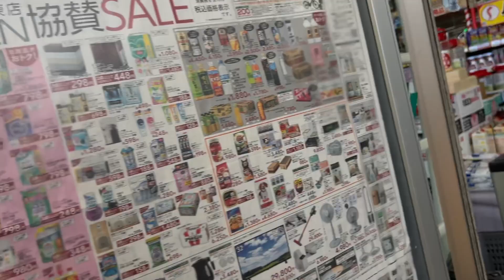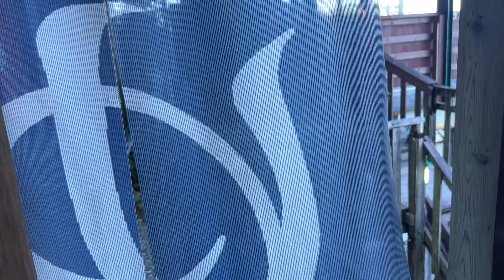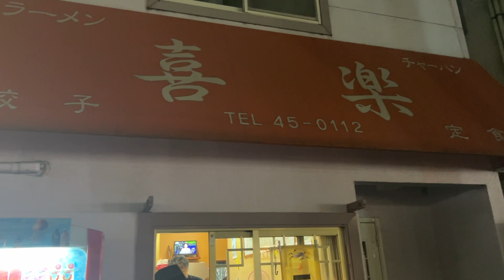カーポート組立の合間に 番外編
寄せ集め動画です。

伊東の中華屋さん　伊豆高原飯店
伊東のカインズ
城ヶ崎海岸　富戸温泉
伊藤の中華屋さん　喜楽
地元の秦野市　秦野市　ワンダーステーキ